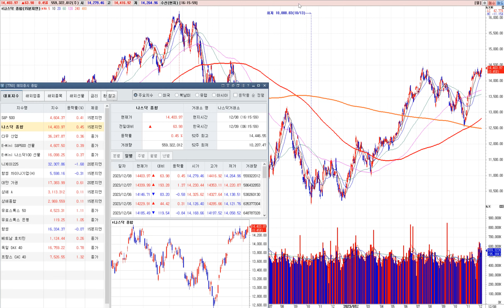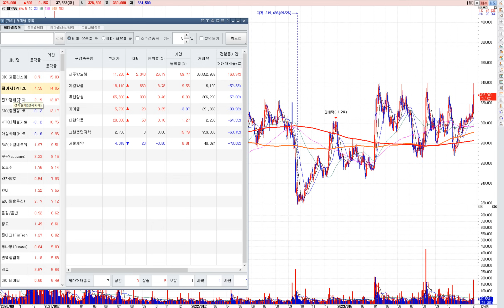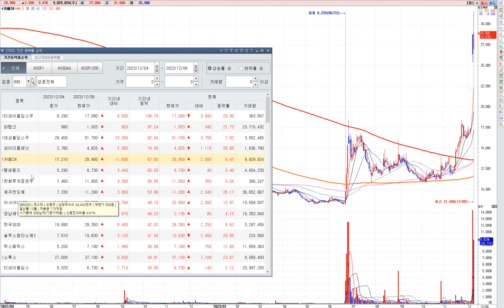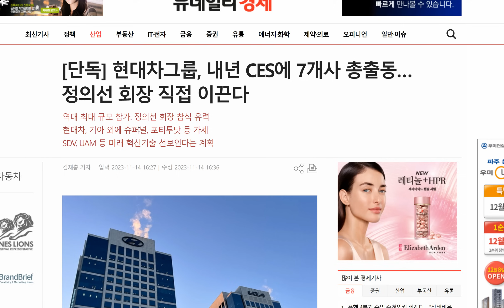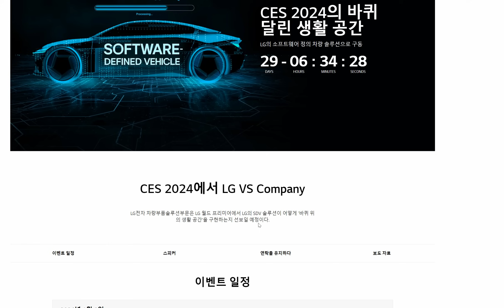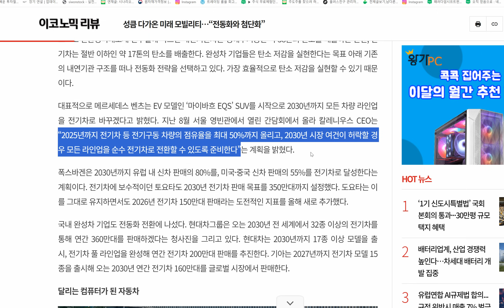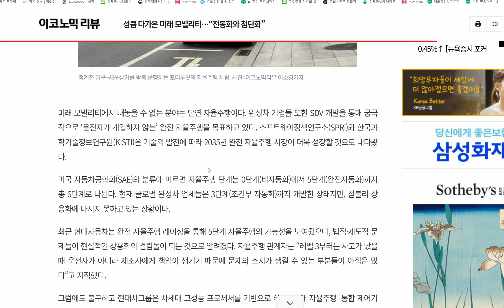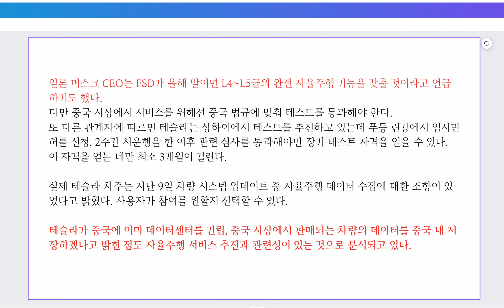현대차그룹 모빌리티 혁명 / CES 계열사 총출동 / 테슬라-중국-자율주행 Ready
주말 마무리 잘하시고 다음주도 화이팅입니다!